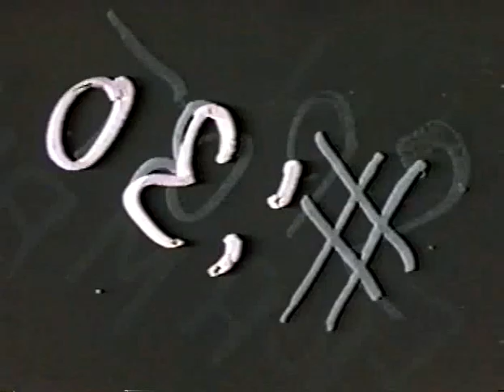"Inframan" U.S. TV spots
A bunch of TV spots for Joseph Brenner's U.S. release of the Shaw Bros. sci-fi classic.